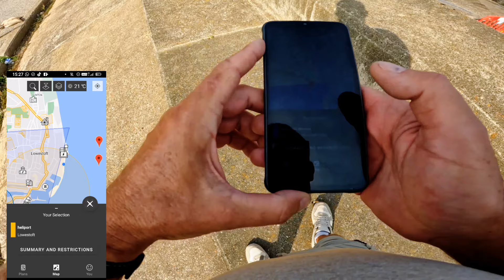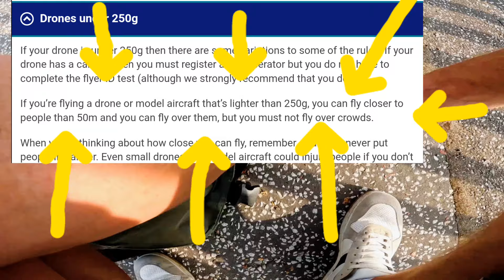😡CHECK THE RULES, CHECK THE RULES.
360 pic 1/2.

2/2 aerial 360 pictures.
Today we went to TGS in Lowestoft,  interesting stuff including a wind turbine having it's blades changed as they're 20 years old!.  After a look and a chat to a security guard we put the drone up and get approached by Crane staff, who may I add wasn't quite right about the rules and laws.

Help Support r Channel ❤️
S Audits Regularly Asked Q's & R's.
Q- Where's your main Channel?
Q- How long have you been flying drones?
A- Around 8 years now.
Q- What drone do you use?
Q- Where did you get your drone insurance?
A- Cover Drone.
Drone law and info on the bottom⬇️
I'll aim to:
*Gather information.
* Take a look at the perimeter fence and record/report any safety issues.
* Visit Gatehouse/Security/Reception to inform them of our intention.
*We'll take a look at signage & Security's S.I.A. Badges(The Law states you must have it on display if working)↙️
* we will fly over businesses, legally, but often with CONFRONTATIONAL results.
Let's exercise and enjoy our RIGHTS-OF-DRONE-USE and Photogreyuaphy in a public place 📸😎👍.e
We'll happily edu acctcate others of THE LAW that get in our way ⚖️.

CAA Website t concerning LAW on the use of a sub 250g drone 😉